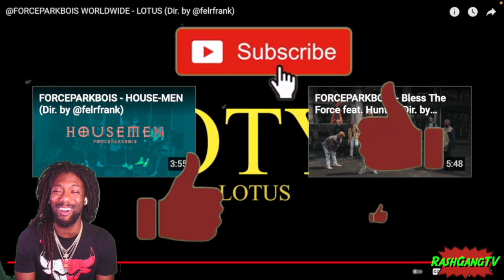FORCEPARKBOIS - LOTUS (Dir by @felrfrank) REACTION